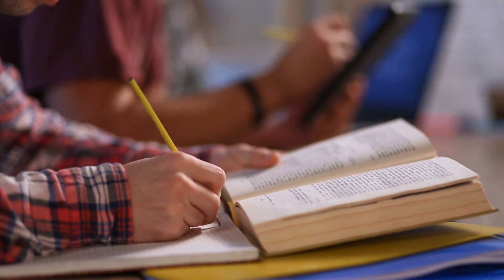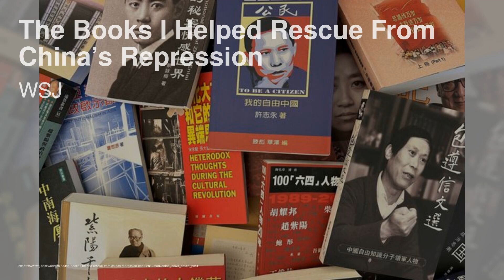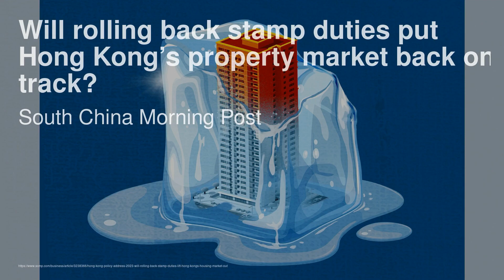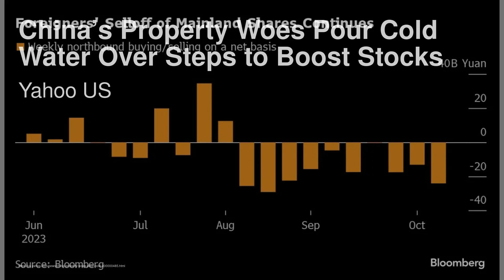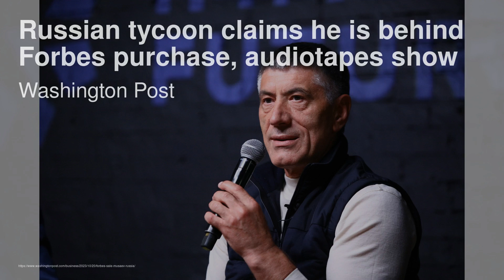Our writers pick their favourite Scorsese movies；Rosewood Hotels exec. describes what luxury travele